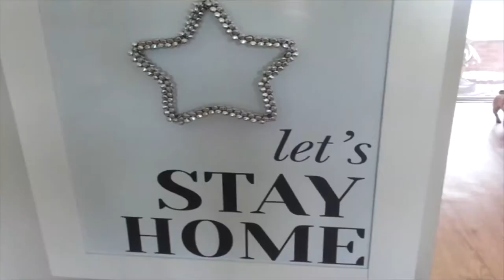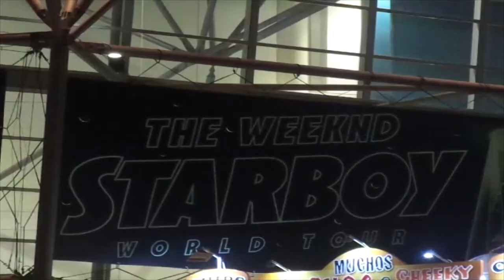Random day in Sydney || Vlogmas Day 15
Day in Sydney with my family :D Enjoy x